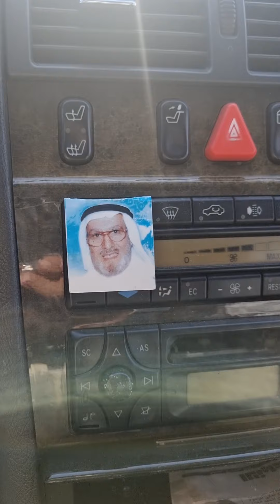قراءة وتجويد القرآن للناس كان من أساسيات الحياة اليومية( للوالد )بمدرسته بالمنقف وديوانه بالمنصورية